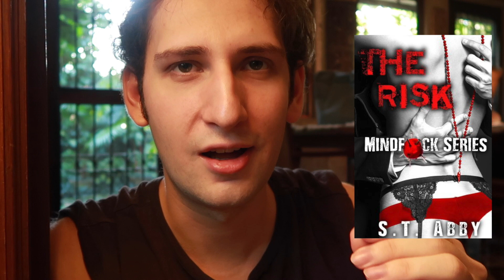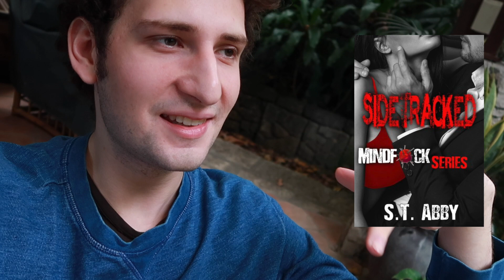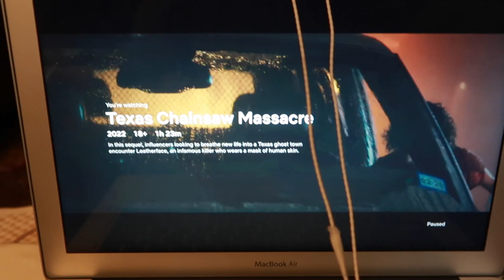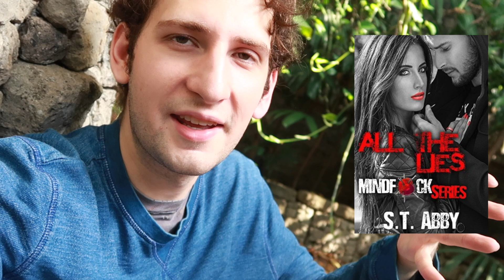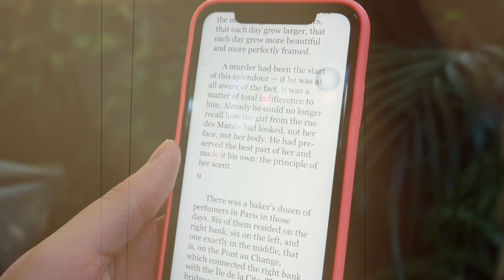MY NEW FAVORITE BOOK SERIES?! The Mindf*ck Series by ST Abby || Reading Vlog 🤯